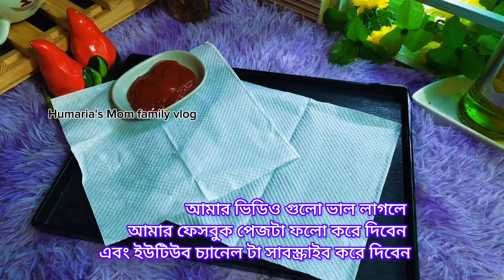খুবই সহজ পদ্ধতিতে ভাইরাল আলুনি রেসিপি।Viral Aluni recipe in a very easy way.